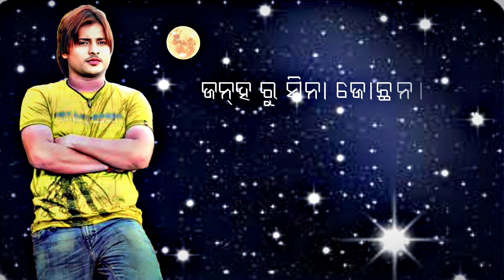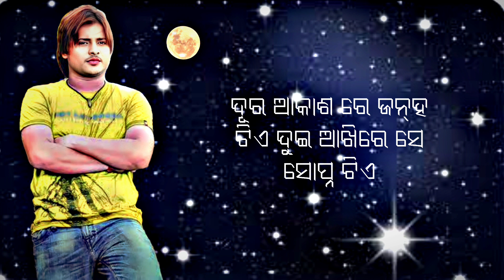Dura Akasha Re Janha Tie Due Akhire Se Swopna Tie || Singer Babushan Mohanty || Bapi Creation